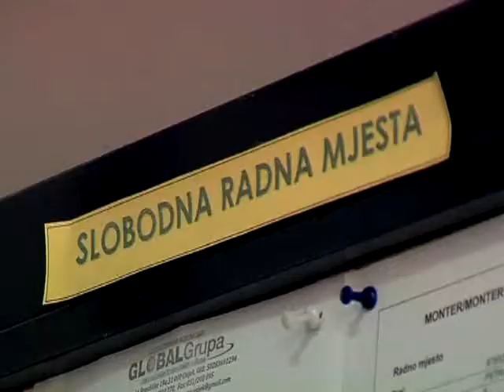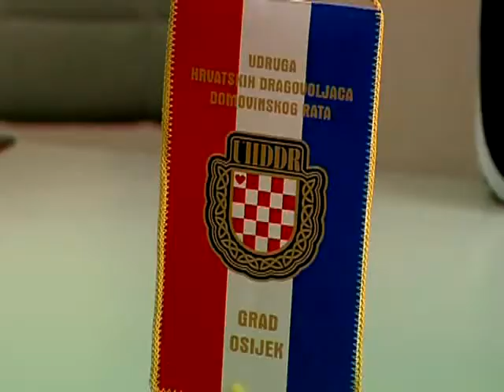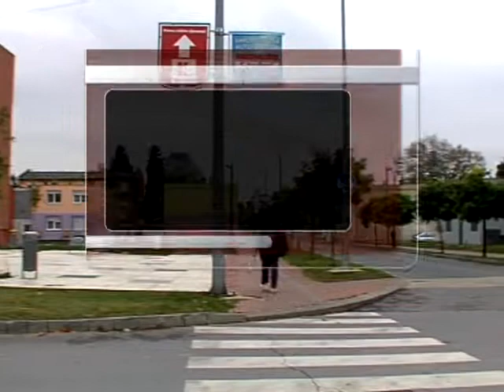13.11.2012. Osječka televizija, Osijek - Vijesti